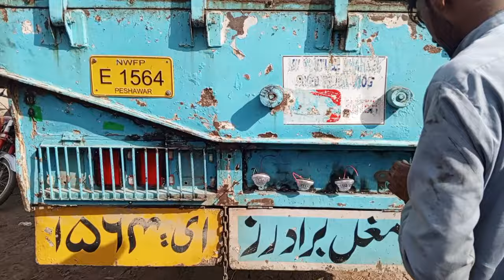is chakkar nuksan to hua magar kharcha Meri soch se jyada ho gaya